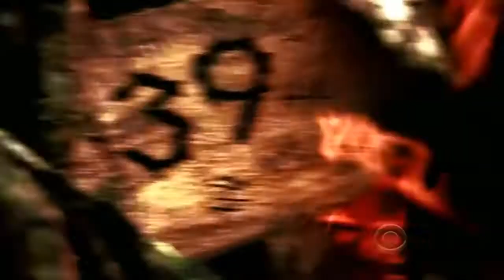Domo's Survivor Heroes v.s. Villains | Episode 10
Individual Immunity #2 will be sent soon!
Yin Yang:
Jane Bright: PinkLightnan
Frosti Zernow: TheDazman456
Mick Trimming: amazingracetopfan
Rob Mariano: crazyman498
Ashley Underwood: NoRegretsOnlyChoices
Parvati Shallows: aaddbb173
Jerri Manthey: TheLazySora [Immuned]
Brenda Lowe: animeboy163
Sophie Clarke: kacheek22
Alicia Rosa: antm11196

Voted Out:
Jury;
11th: Sugar Kipper: 4Pierocks
12th: Courtney Yates: Lolipop21211
Pre-Merge;
13th: Dawn Meehan: rfm7846
14th: Amanda Kimmel: belarusboy100
15th: Brett Bowsley: JETaylor98
16th: Peih-Gee Law: SooWeetDude
17th: Danielle DiLorenzo: TheFameDC
18th: Coach Wade: TheTwisterboy09
19th: Holly Hoffman: JaneishaBreeder
20th: Natalie Bolton: clismarohu000064